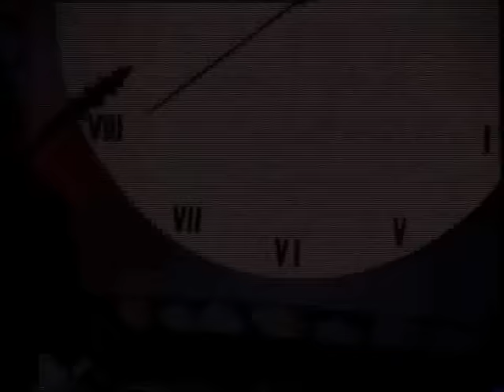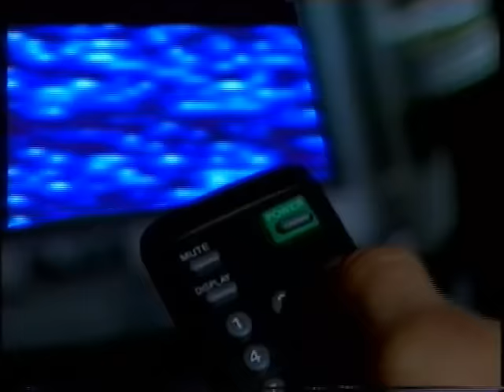KLa Project - Gerimis (The Original Version)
This is Original Version of Gerimis, KLa Project Hits Song in 1996..Recorded Live and then video made afterward.. The Model is Dian Sastrowardoyo. Hope u'll like it :)